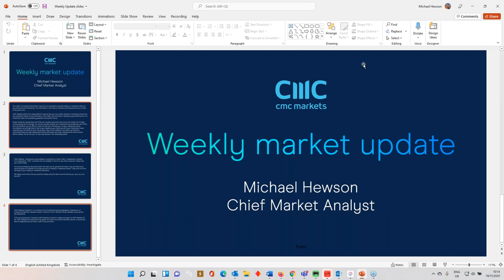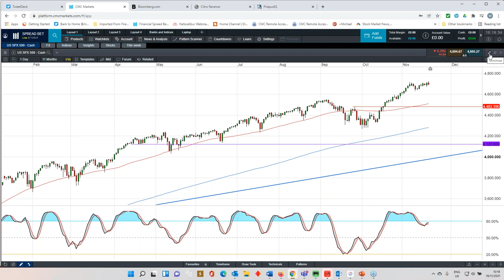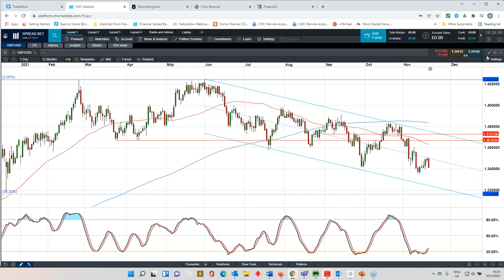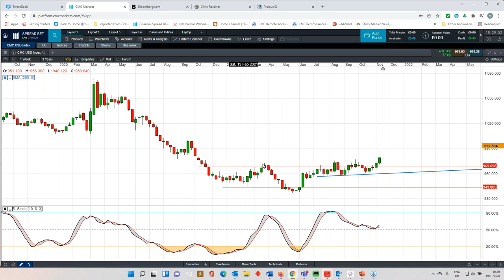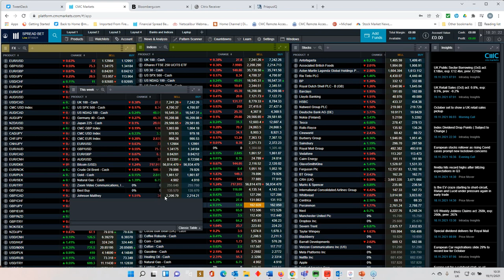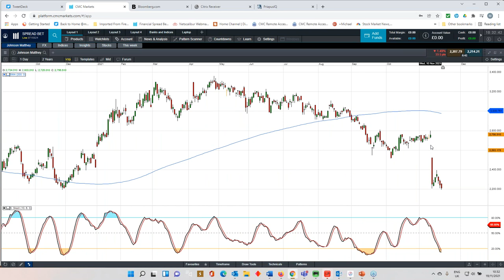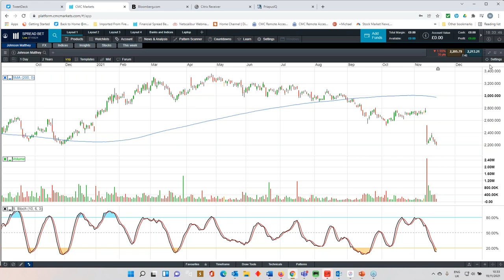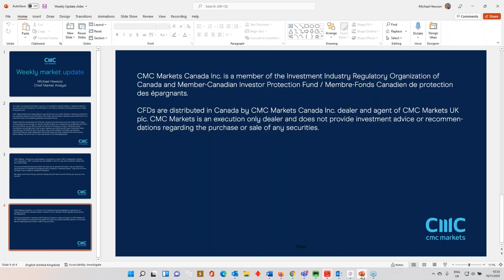Fed minutes; US inflation, Q3 GDP; Severn Trent, Zoom results - w/c 22 November 2021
CMC Markets' chief market analyst Michael Hewson looks at the FTSE 100's underperformance in the past week, and analyses record highs for the DAX, CAC 40 and S&P 500. He also previews economic events in the week ahead, including:
- the Federal Open Market Committee meeting minutes;
- US inflation, as measured by the personal consumption expenditure (PCE) deflator;
- Company earnings from Zoom, Severn Trent and others;
- Key price levels on the major currency pairs, indices and commodities.